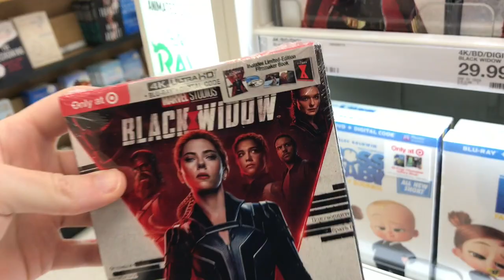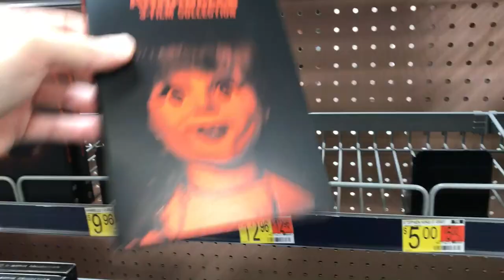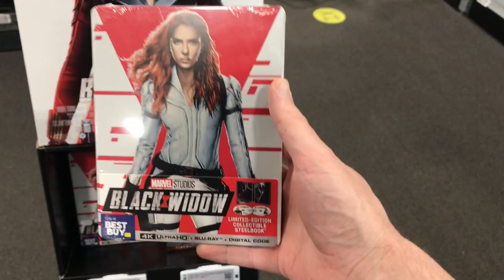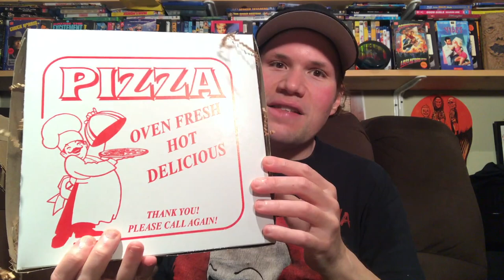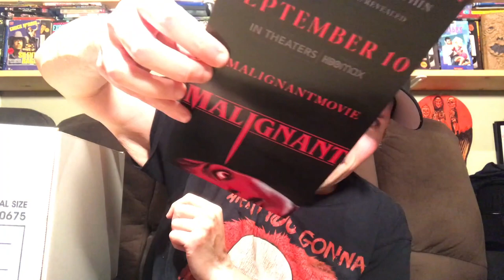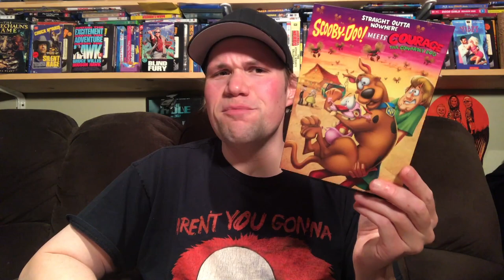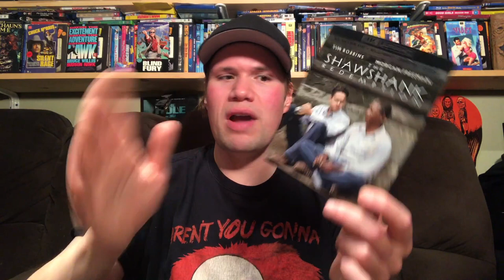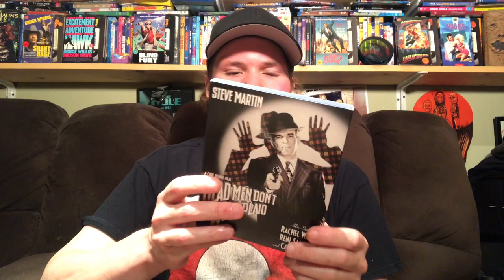Blu-ray / Dvd Tuesday Shopping 9/14/21 : My Blu-ray Collection Series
I also look for all the retail exclusive editions of Disney Marvel Studios Black Widow such as the only at Target exclusvie Black Widow 4K ultra HD Blu-ray which includes a limited edition filmmaker gallery book as well as the only at Best Buy exlusive Black Widow 4K Ultra HD Steelbook Edition

I also check out all the retail exclusvie editions of Dreamworks The Boss Baby Family Business such as the only at Target Boss Baby Fmaily Businsess Blu-ray which includes a 40 Page Filmamker Gallery Book as well as the only at Walmart exclusvie The Boss Baby Family Business Blu-ray which  a 63 Piece Puzzle.

Some of this weeks new other releases I check out today and look for are :  Black Widow 4k Ultra HD Blu-ray, Black Widow Red Case Blu-ray Edition, Black Widow Dvd, The Boss Baby Family Business 4K Ultra HD, The Shawshank Redemption 4K Ultra HD, The Shawshank Redemption Best Buy Exclusvie Steelbook Edition, Out out Death Blu-ray and Dvd, The Boss Baby 2 Movie Collection Blu-ray, Zola Blu-ray and Dvd, Scooby-Doo Meets Courage the Cowardly Dog Dvd, Catch the Bullet Blu-ray and Dvd, Masquerade Dvd

---From Lily Stock

(17:39) Teenage Mutant Ninja Turtle TMNT X LILY STOCK Collection Items

(21:02) Malignant Promo Unboxing with Vhs Notebock, USB Flash Drive and Hoodie

(25:33) Dune 2 Disc Limited Edition 4K Ultra HD Blu-ray : Directed by David Lynch - Starring Kyle MacLachlan

(28:06) Boss Baby Family Bussness : Directed by Tom McGrath - Starring Alec Baldwin, James Marsden, Amy Sedaris, Jimmy Kimmel, Lisa Kudrow

(29:23) Straight outta Nowhere : Scooby-Doo! Meets Courage The Cowardly Dog : Directed by Cecilia Aranovich - Starring Frank Welker, Grey Delisle Griffin, Matthew Lillard

(31:38) The Shawshank Redemption 4K Ultra HD : Directed by Frank Darahont - Starring Tim Robbins, Morgan Freeman

(33:01) Mare of Easttown The Complete First Season Dvd

(34:06) Censor : Directed by Prano Bailey-Bond - Starring Niamh Algar, Michael Smiley, Nicholas Burns

(35:20) Pufnstuf : Directed by Hollingsworth Morse - Starring Jack Wild, Billie Hayes, Martha Raye, Cass Elliot

(37:06) Dead Men Dont't Wear Plaid : Directed by Carl Reiner - Starring Steve Martin, Rachel Ward, Alan Ladd